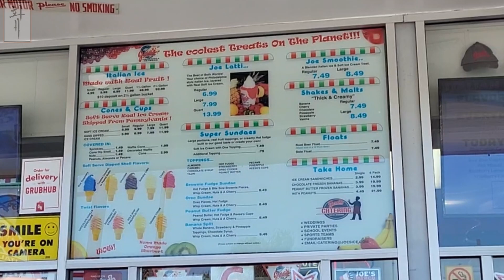Joe's Italian Ice | Anaheim | Expect Long Line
Italian Ice & Ice Cream